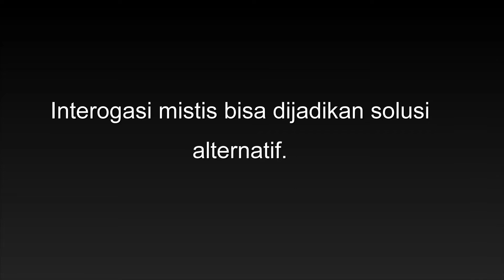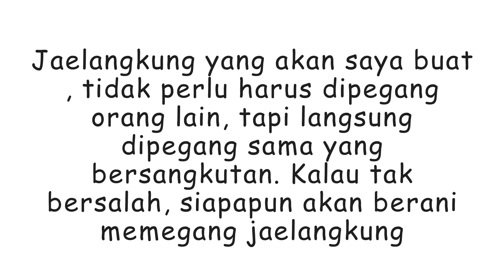INILAH CARA MISTIS YANG AMPUH MBAH MIJAN MENGUNGKAP KEMATIAN MIRNA